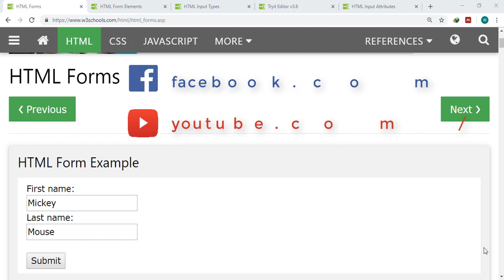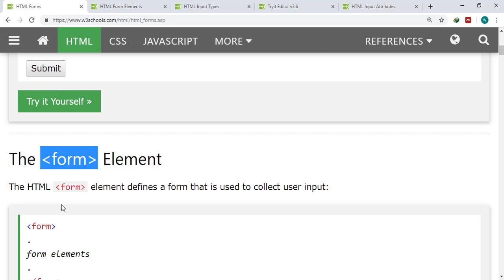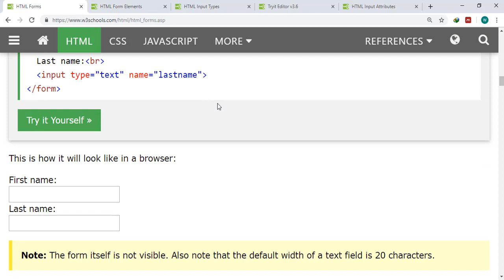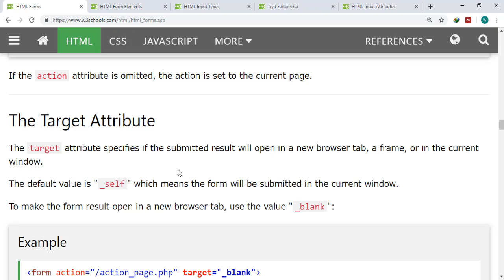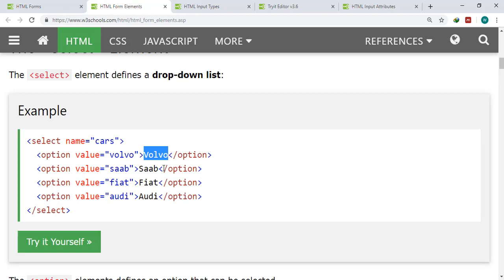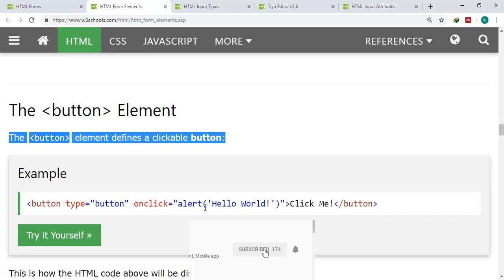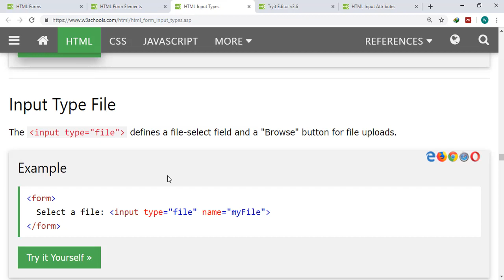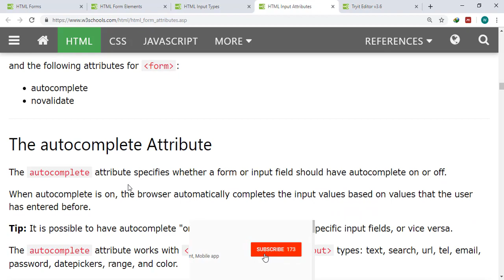PART 19 HTML forms part 1